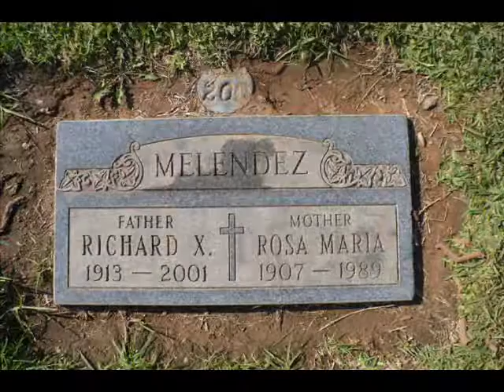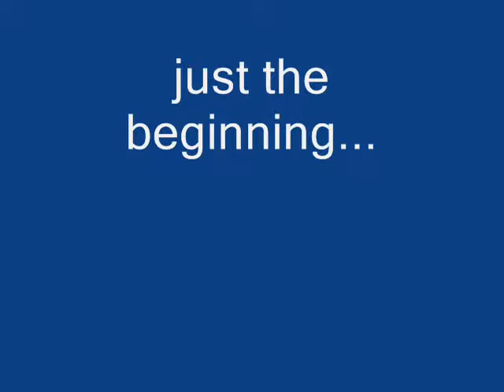my life in pictures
just a general tour of the highlights of my life